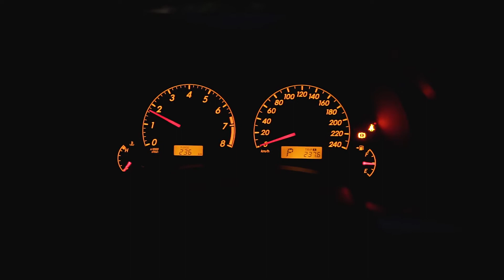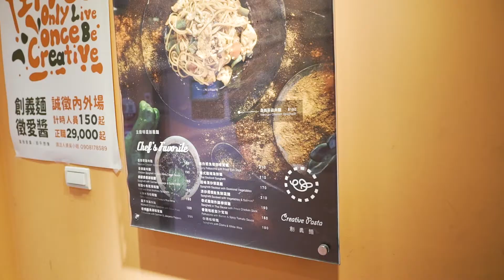攝影筆記010 - 廢片 台北商業片拍攝行程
(使用我的鏈結訂購年度計畫可以䁬送2個月)
建議YouTube創作者安裝TubeBuddy
依照他的建議可以有效提升曝光數
可以點擊以下鏈結安裝網頁版